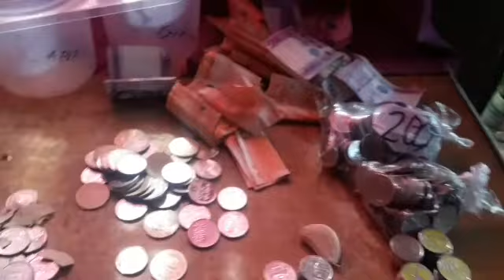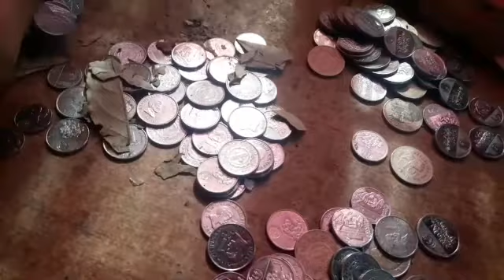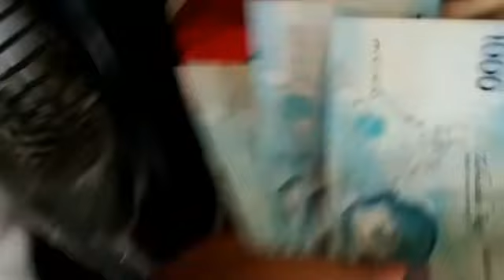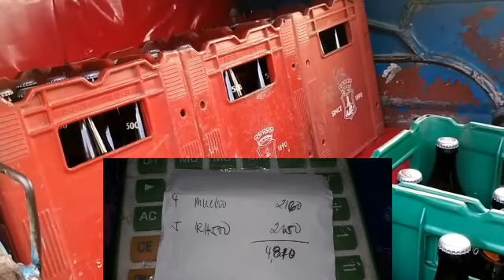ALKANSYA_challenge buksan na PARA SA EKONOMIYA..!! BILING ALAK PART1 NAG TAAS NA KAYA??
Mag imbak habang mura pa.